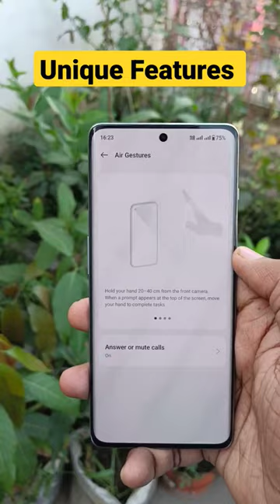OnePlus 11/11R Unique Features 🔥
Oneplus 11R and 11 Unique Tips and Tricks Features 2023